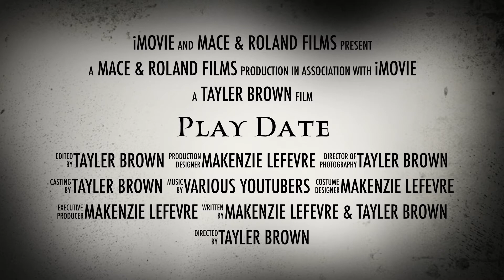Play Date 2020 OFFICIAL TRAILER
Official trailer to Play Date-- came out in Oct 2020